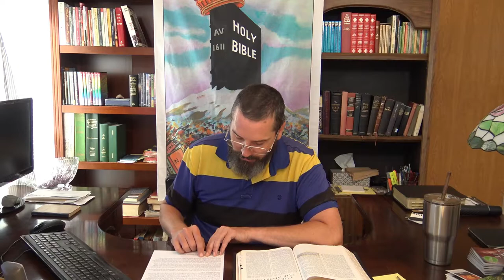PC Whitsun-day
Do not let paganism creep into your life Brethren.

Chapter and Verse on Whitsun-day?
Acts 2:1 And when the day of Pentecost was fully come, they were all with one accord in one place.